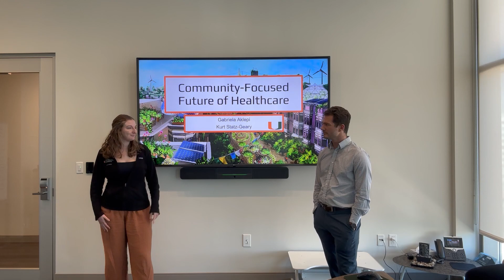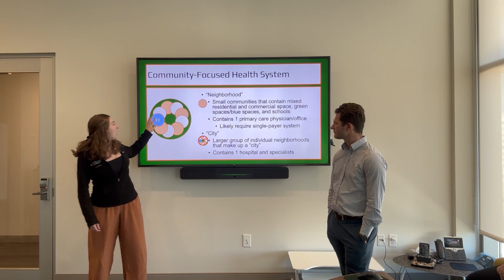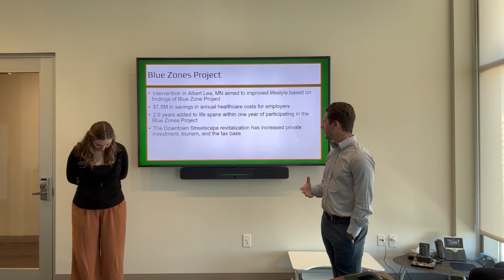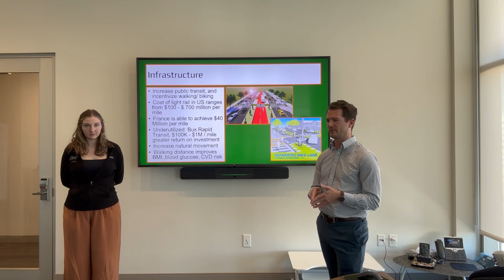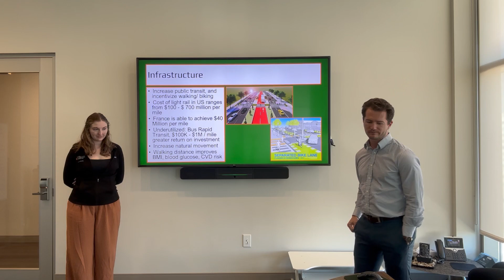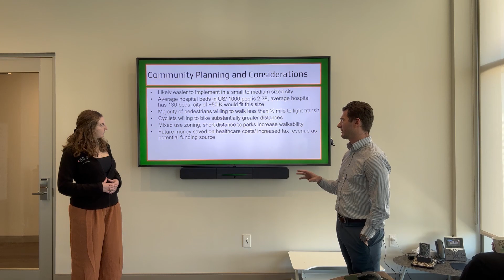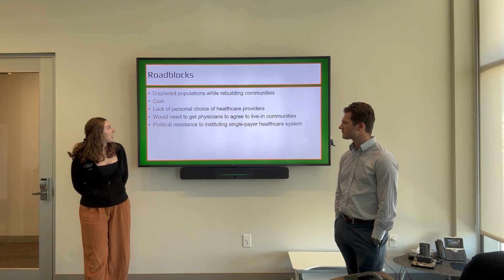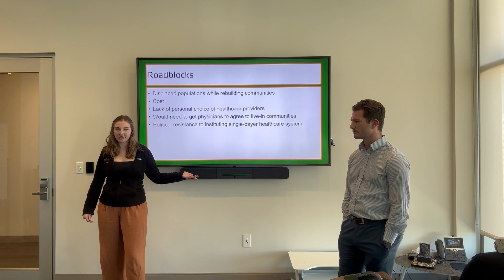Future of Healthcare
Gabi and Kurt discuss the Future of Healthcare